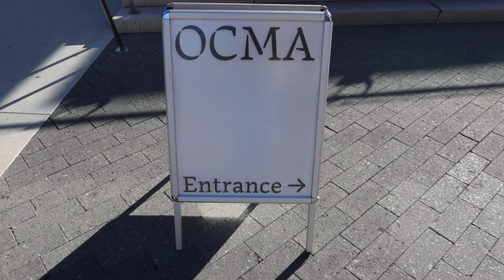Alice Neel art exhibition + what's in my bag! ♡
Alice Neel exhibition at OCMA and everything I brought with me in my bag!

Today I visit the Orange County Museum of art to see the Alice Neel exhibition! Alice Neel is an American painter whose work spans the 1920s-1980s. She mainly painted portraits, and she's one of my favorite artists. While viewing the exhibition, I narrate my thoughts: such as finding resemblance between the people in the paintings and my family members, noticing Neel's beautiful use of pattern, and how intentional she is about painting hands. Alice Neel paints people with such compassion, and she always knows when to let a painting be finished. I love her brush strokes and vivid colors, and the clothes of her subjects made a strong impression. Before we see the exhibition, I do a little what's in my bag video. The contents of my Fashion Brand Company tote bag include: my art supplies like a Midori sketchbook (to draw a the museum), some pens, crayons/pastels, and a travel watercolor set. I also bring my kindle, my Baggu wallet and Baggu pouch (which I used to hold some of the art supplies), I bring multiple lipsticks (held inside a Monchichi coin purse), and my water bottle. I also vlog my lunch in the museum cafe, and show a relaxing montage of some cute spots around OCMA. So join me for a fun day out and about - looking and talking about art!